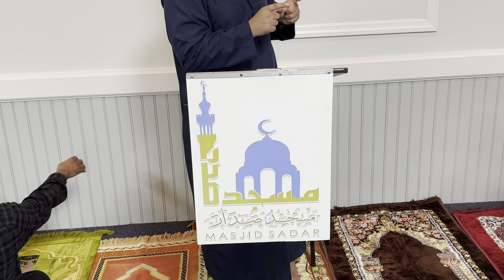by Mohamed Shallan